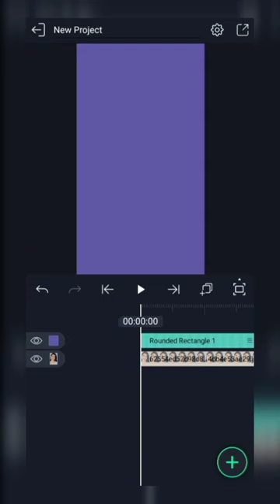HDR CC alightmotion Tamil / alightmotion video editing / Rajbhar Editz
New Trending HDR CC + swing transition / alightmotion video editing tamil
Rajbhar creation